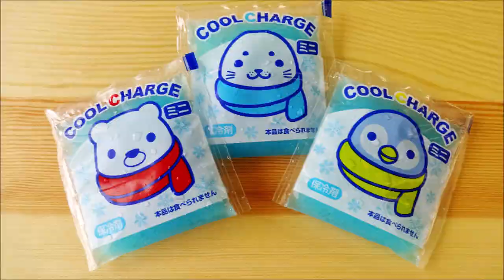保冷剤入り布マスクの作り方 KOKUBO小久保工業所・紀陽除虫菊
保冷剤を入れるポケットつきの布マスクの作り方の一例です。

（ご注意）
・マスク内は口の上に保冷剤が当たるので、鼻呼吸でご使用ください。
・息苦しさを感じる場合は保冷剤を取ってください。
・冷えすぎにご注意ください。保冷剤を取るなどしてご調整ください。
・はっきりした会話をするときは保冷剤は取る方が望ましいです。
・保冷剤の重みで耳が痛くなる可能性もあります。
・顔に合うサイズのタオル・ふきんなどをご使用ください。
・この作り方は一例です。

（ポイント）
・マスクのポケットに保冷剤を出し入れできます。
・市販のガーゼタオル・ふきんを使って、裁断なしで簡単に作れます。
・綿100％で吸水性もよく、肌触りよし。気軽に洗えます。
・保冷剤のサイズに合わせてポケット部分をコの字に縫うことで、保冷剤が下にずれ落ちるのを防ぎます。
・肌に当たる布は二重になっていて、冷えすぎるのをやわらげます。